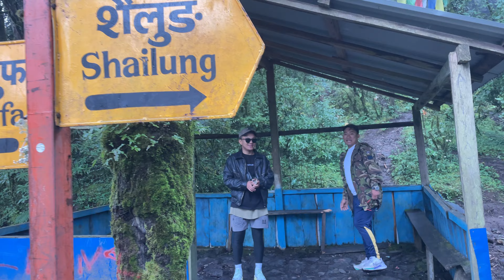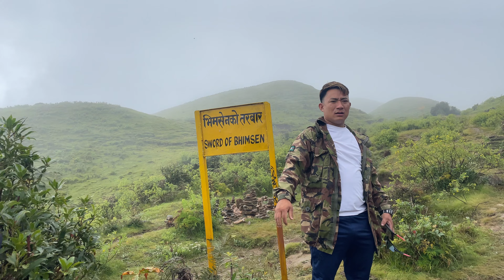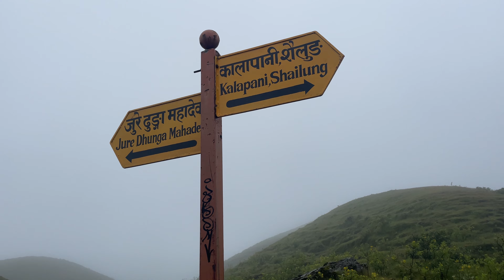SAILUNG !! Awesome day !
Whts up guys this me G10 Rai
Thank you for supporting